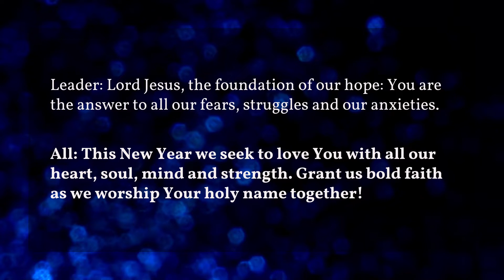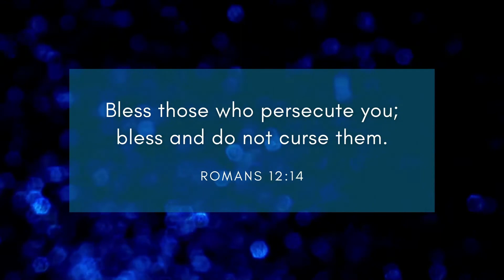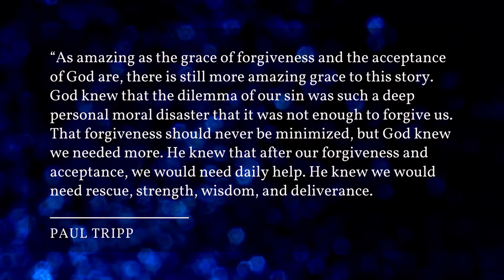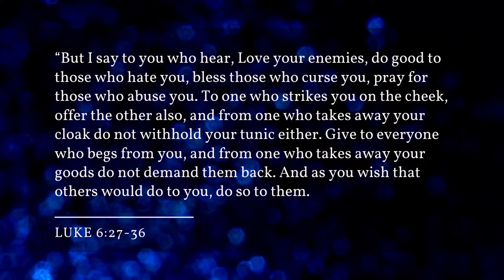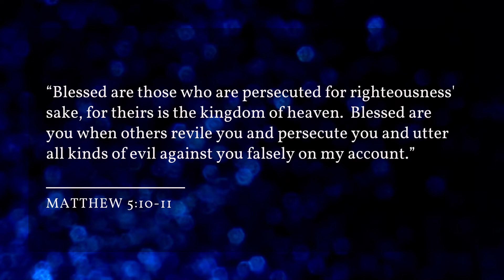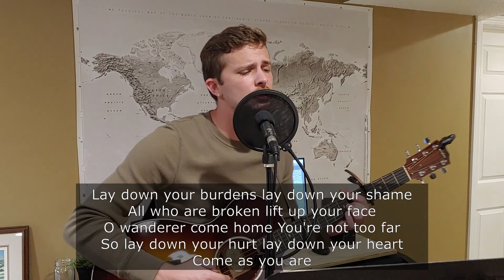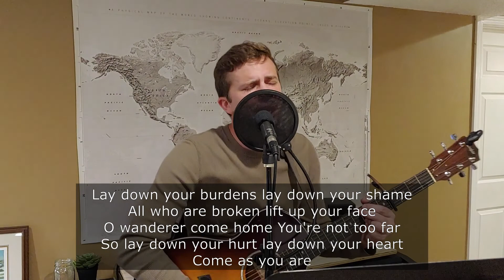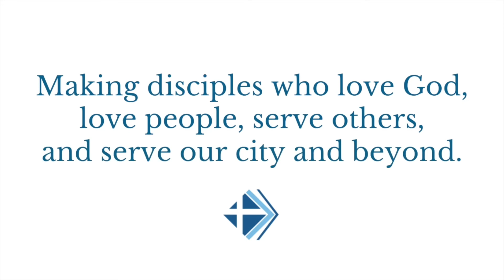Online Worship: "Bless the Persecutors"; January 3, 2021 (Rev. Sheldon MacGillivray)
This week we will be celebrating The Lord's Supper. Please prepare the elements (juice/wine and bread) you will use so you are ready to celebrate with us when we get to that part of the service!

Today's Scriptures & Thoughts to Ponder:

"He said 9 Let love be genuine. Abhor what is evil; hold fast to what is good. 10 Love one another with brotherly affection. Outdo one another in showing honor. 11 Do not be slothful in zeal, be fervent in spirit, serve the Lord. 12 Rejoice in hope, be patient in tribulation, be constant in prayer. 13 Contribute to the needs of the saints and seek to show hospitality.  14 Bless those who persecute you; bless and do not curse them."

"As amazing as the grace of forgiveness and the acceptance of God are, there is still more amazing grace to this story. God knew that the dilemma of our sin was such a deep personal moral disaster that it was not enough to forgive us. That forgiveness should never be minimized, but God knew we needed more. He knew that after our forgiveness and acceptance, we would need daily help. He knew we would need rescue, strength, wisdom, and deliverance. So he didn’t just forgive us. He didn’t just accept us. He came to us and made us the place where he dwells. Paul says it well: “It is no longer I who live, but Christ lives in me” (Gal. 2: 20). I don’t think that we talk about this enough. I don’t think that we celebrate this reality enough. I don’t think we let our hearts consider the wonder of this identity enough. By grace, we are the temple of the Most High God. By grace, he lives in us. By grace, his power is at our disposal. By grace, he fights on our behalf even if we don’t have the sense to do so. By grace, he works within us to complete the labor of grace that he has begun. By grace, he animates us to desire and do what is right. By grace, he exposes us and convicts us. We are able to choose and do what is right only because he lives in us and gives us the power to do so by his grace. He hasn’t just forgiven us, he’s taken up residence in us, and in that there is real hope." – Paul Tripp, New Morning Mercies

“27 But I say to you who hear, Love your enemies, do good to those who hate you, 28 bless those who curse you, pray for those who abuse you. 29 To one who strikes you on the cheek, offer the other also, and from one who takes away your cloak do not withhold your tunic either. 30 Give to everyone who begs from you, and from one who takes away your goods do not demand them back. 31 And as you wish that others would do to you, do so to them.  32 “If you love those who love you, what benefit is that to you? For even sinners love those who love them. 33 And if you do good to those who do good to you, what benefit is that to you? For even sinners do the same. 34 And if you lend to those from whom you expect to receive, what credit is that to you? Even sinners lend to sinners, to get back the same amount. 35 But love your enemies, and do good, and lend, expecting nothing in return, and your reward will be great, and you will be sons of the Most High, for he is kind to the ungrateful and the evil. 36 Be merciful, even as your Father is merciful."

“10 Blessed are those who are persecuted for righteousness' sake, for theirs is the kingdom of heaven. 11 Blessed are you when others revile you and persecute you and utter all kinds of evil against you falsely on my account."